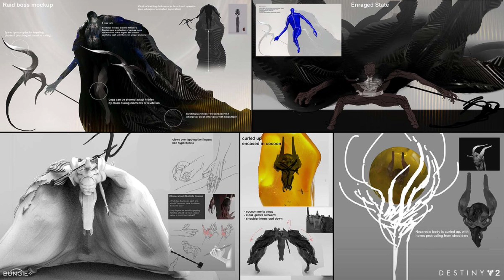Destiny 2 Lightfall Concept Art